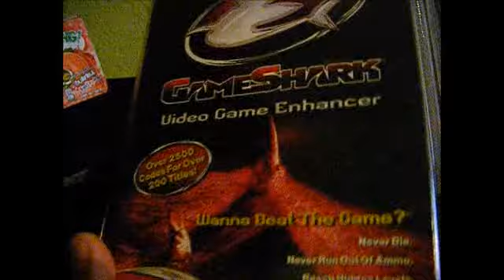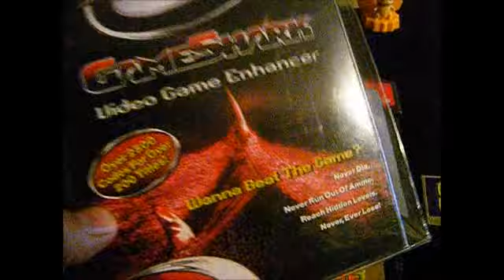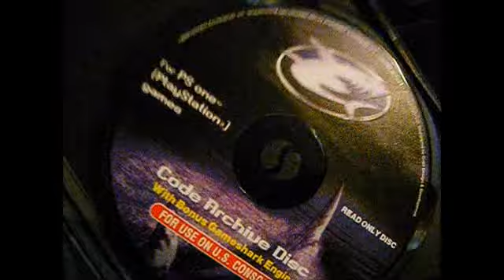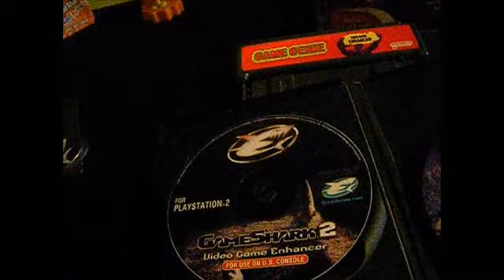GAME GENIE - GAMESHARK ¿A FAVOR O EN CONTRA DE LOS POTENCIADORES DE JUEGOS? ENHANCER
les muestro los potenciadores de videojuegos, ¿qué opinan?, ¿a favor o en contra?